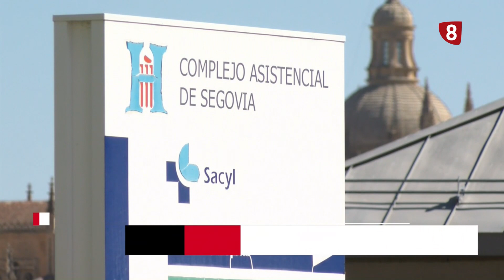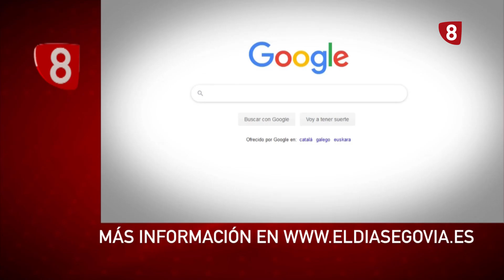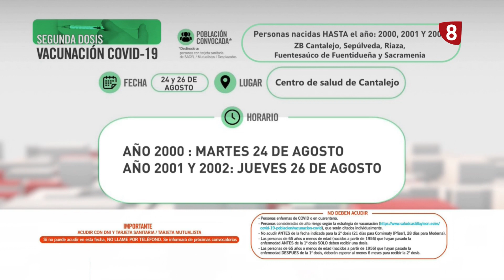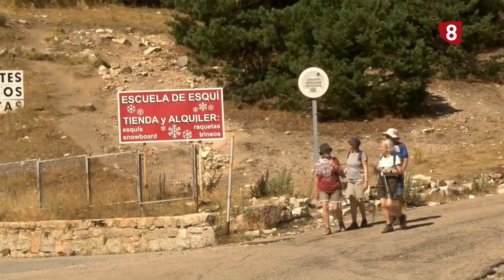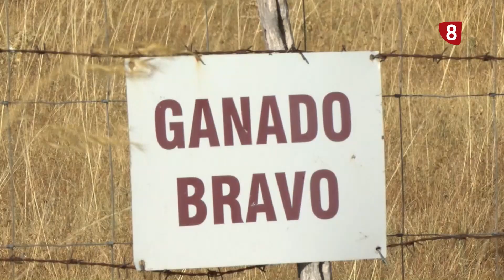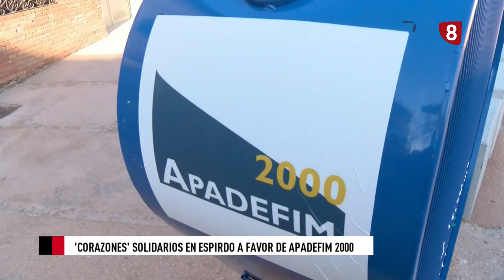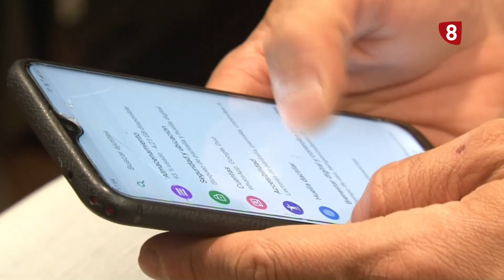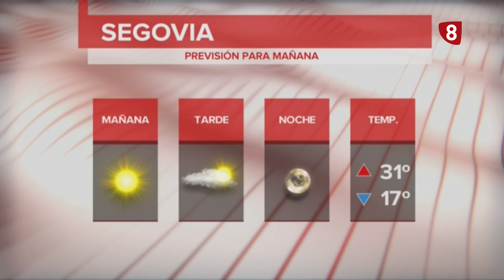Noticias La 8 Segovia | Lunes 23 de agosto de 2021